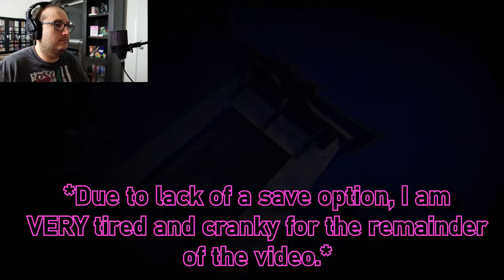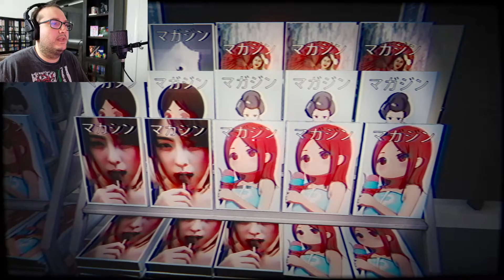Disclaimer: No Actual Beauty Tips- (The Convenience Store- Part Two)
Part Two of The Convenience Store. I get really annoyed and angry at this game. Brace yourselves.